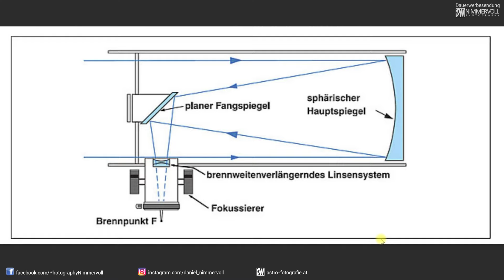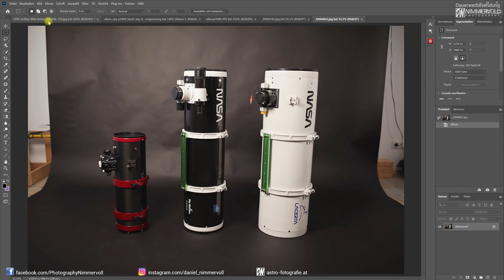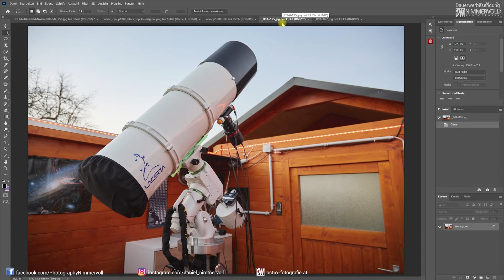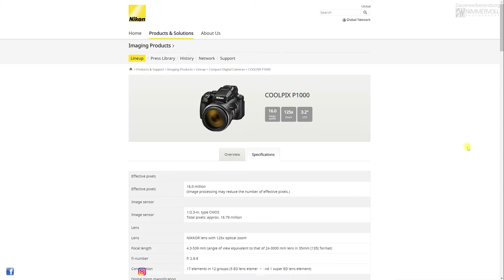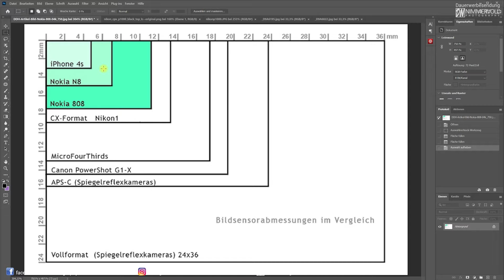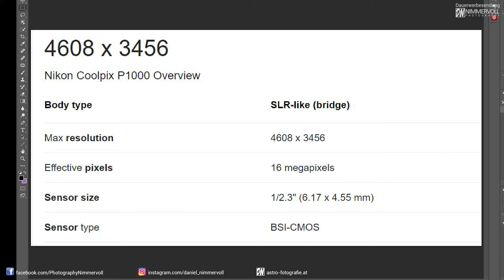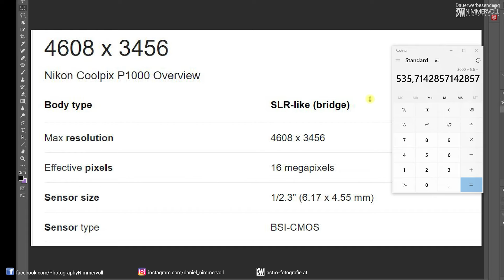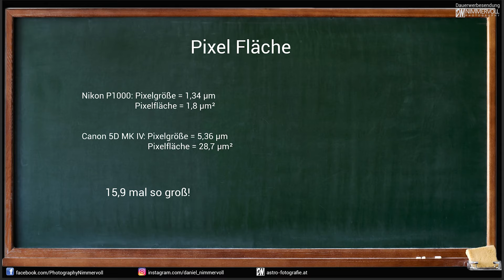Brennweite - Crop Faktor - Sensorgröße in der Astrofotografie - Teil 1/2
In diesem Video möchte ich erklären wie die Brennweite, die Sensorgröße und der Crop-Faktor zusammen hängen. Und worin der Unterschied von der Nikon P1000 zu einem "richtigen" Teleskop liegt ;-)

Inhalt:
0:00 Intro
0:33 Brennweite
4:29 Bildsensor Größe
7:08 Nikon P1000 Spec
13:29 Pixel Fläche
15:07
16:48 Fazit

Im Video wird verwendet: